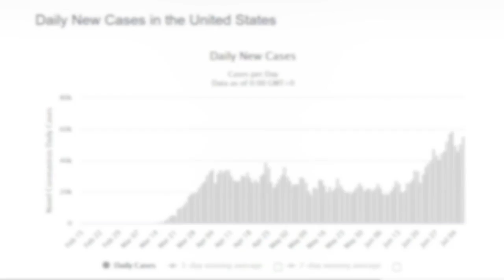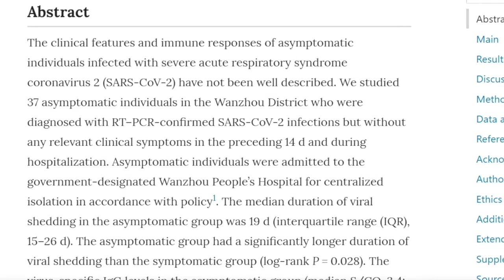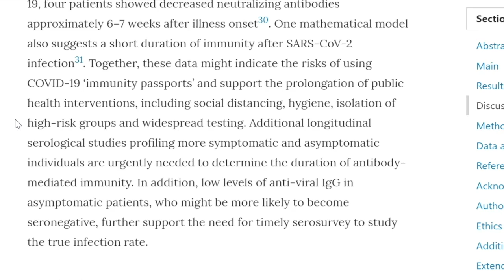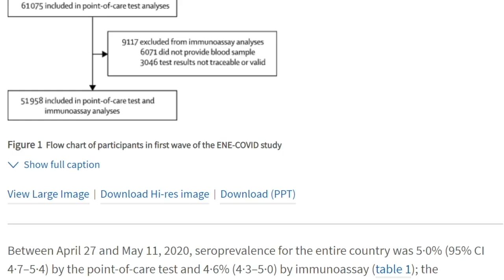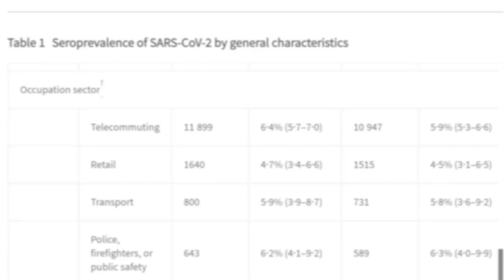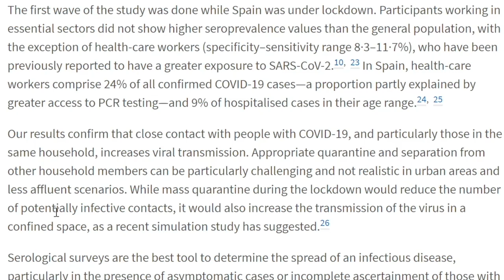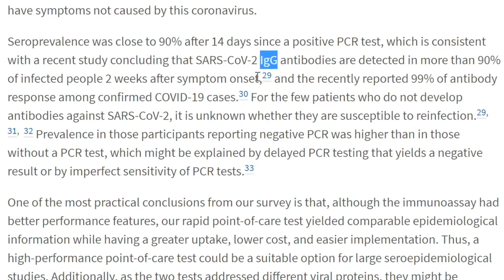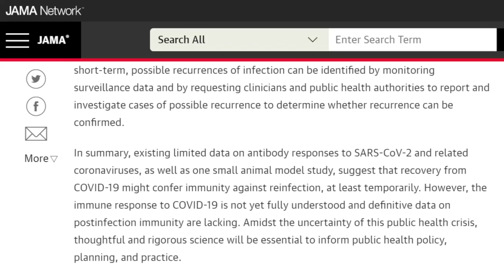Coronavirus Pandemic Update 93: Antibodies, Immunity, & Prevalence of COVID-19 - New Data from Spain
Data on the actual prevalence of COVID-19 has been limited due to a variety of factors including asymptomatic spread and testing limitations.  Dr. Seheult of breaks down a new large study from Spain on the prevalence of SARS-CoV-2, antibody tests, demographics, and some big questions about COVID 19 immunity. (This video was recorded July 8, 2020).

Visit us for videos on over 60 medical topics and CME / CEs for medical professionals

PREVIOUS COVID-19 UPDATES:

- Coronavirus Pandemic Update 85: Dexamethasone and Key Questions to Ask if in The Hospital (Part 2)
- Coronavirus Pandemic Update 84: Key Questions to Ask if in the Hospital for COVID-19 (Part 1 of 2)

All coronavirus updates are at MedCram.com (including the diagnosis, prevention, treatment, vaccine developments, dexamethasone, remdesivir, SARS-CoV-2 antibody tests, coronavirus misinformation, infodemic, peer-reviewed research, and more).
We offer many other medical topics (ECG Interpretation, thrombosis, pulmonary embolism, myocardial infarction, hypertension, anticoagulation, DKA, acute kidney injury, influenza, measles, mechanical ventilation, etc.) at our website.